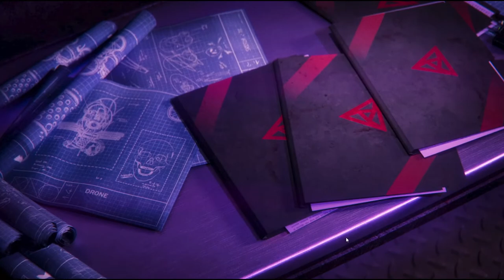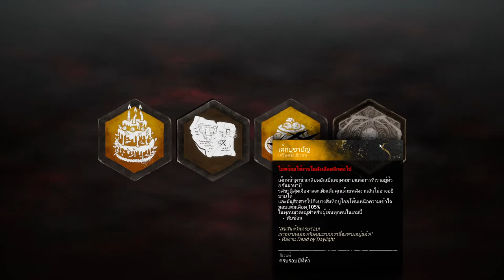Dead by Daylight EP.5 with Note, Jiew, Eing || Munk Mink